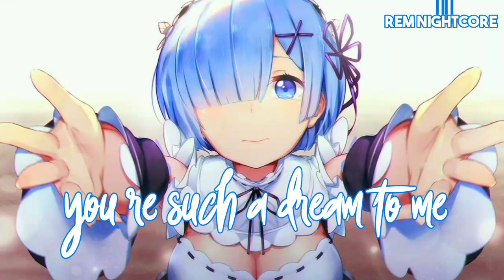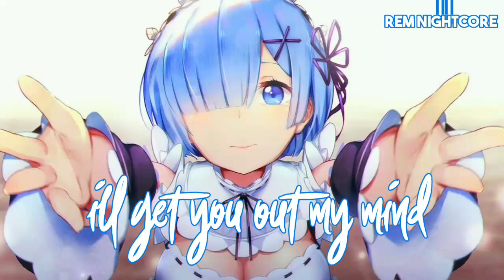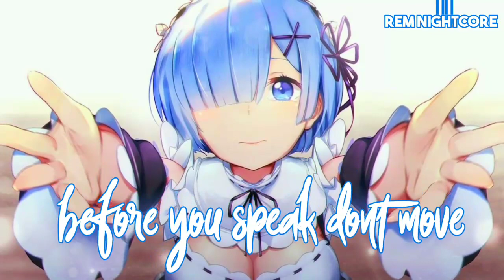「Nightcore」→R.E.M(Ariana Grande)(Special & Lyrical)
♥️Haiii Nightcore Lovers , Here my special Nightcore for you guyz  ^o^♥️

♥️Song:- R.E.M (Ariana Grande).

♥️If anyone have any issue with dis video or vocals or anything , DM me or comment down in the video , i will try to do whatever i can.